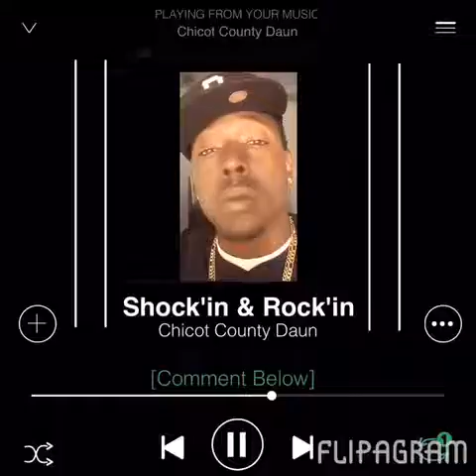Shockin and Rockin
Chicot County Daun
Listen to the entire song on Soundcloud